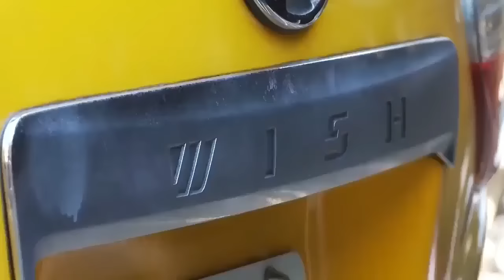【Buy 1 get 1 free】 Amazing car brightener, the old car can be directly changed into a new car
Nano coating spray paint car coating glass coating. Car glass coating,  surface treatment, strong coating, antifouling, anti-aging, high durability, car care.